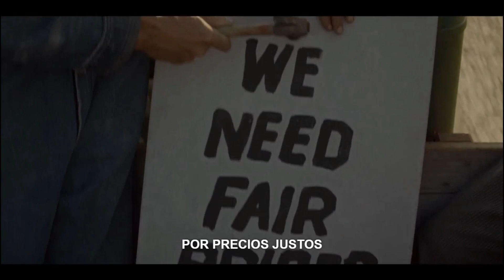Damnation - Trailer en Español Latino l Netflix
Temporada 1
Disponible el 1 de Febrero